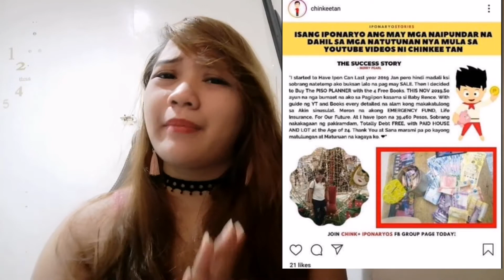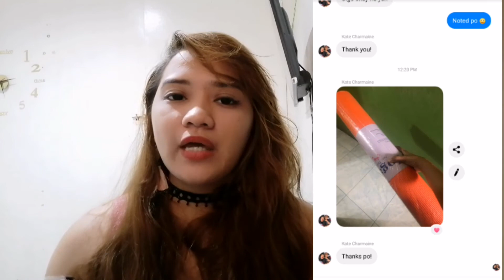HOW I EARN MY FIRST 100K DURING ECQ?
HOW I EARN MY FIRST 100K DURING ECQ, sasabihin ko na 😂❤️

TAG Yourself sa Vedio 😂 sa mga Buyer ko 😘❤️

To My Fellow Online Sellers, Baka Magustuhan nyo po un Experience ko 🤣😂, or makarelate kayo.OR MAY IAADVISE pa kayo Para LUMAKAS ulit ang Bussiness ko 🤣

You Can Watch My Vedio on My YouTube Channel, Libre po Lait and Advise 😂 Beginner Here ❤️

TWITTER - MERRY PEARL MERCURIO (OFFICIAL)